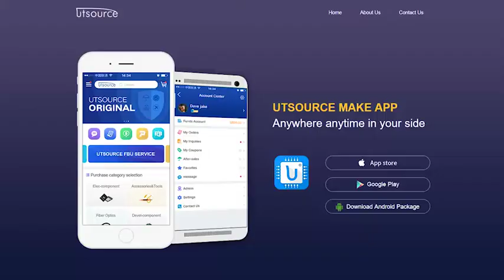LM4752T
General Description
The LM4752 is a stereo audio amplifier capable of delivering 11W per channel of continuous average output power to a 4Ω load, or 7W per channel into 8Ω using a single 24V supply at 10% THD+N.
The LM4752 is specifically designed for single supply operation and a low external component count. The gain and bias resistors are integrated on chip, resulting in a 11W stereo amplifier in a compact 7 pin TO220 package. High output power levels at both 20V and 24V supplies and low external component count offer high value for compact stereo and TV applications. A simple mute function can be implemented with the addition of a few external components.

Features
●  Drives 4Ω and 8Ω loads
●  Internal gain resistors (AV = 34 dB)
●  Minimum external component requirement
●  Single supply operation
●  Internal current limiting
●  Internal thermal protection
●  Compact 7 lead TO-220 package
●  Low cost-per-watt

Applications
●  Compact stereos
●  Stereo TVs
●  Mini component stereos
●  Multimedia speakers